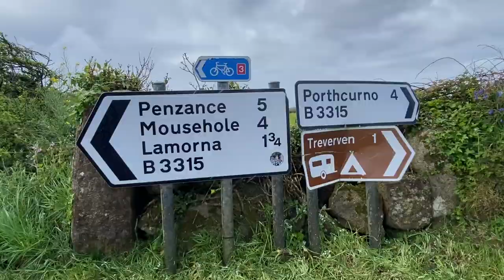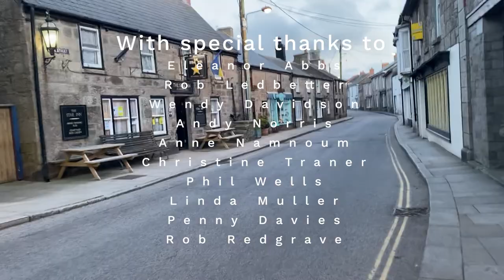I meet a newborn foal! | The Lost Paths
My latest adventure is a 250-mile hike around Cornwall, exploring lost trails and footpaths, walking the soaring coastline, and sharing the history and incredible people of our County. I'll be uncovering our forgotten roots that lie above the soil, as I dig in to the trails that our ancestors hunted, traded, met, married, worshipped and walked along. I want to link the past of our footpaths to the present roads we're on, and bring the rich tapestry of Cornwall to you.